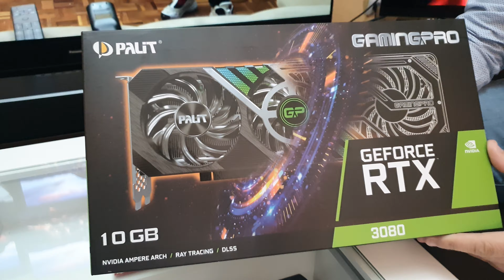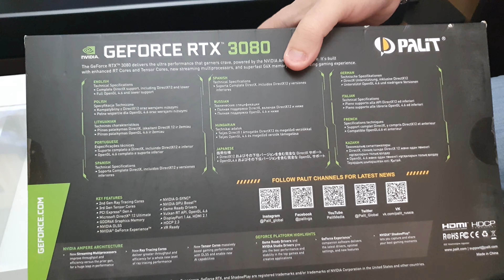Unboxing PALIT RTX 3080 Gaming Pro - Te esperamos CIBERPUNK 2077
Bueno pues como ya sabemos en LO MEJOR EN 4K siempre tenemos lo mejor y aqui os presento la nueva PALIT RTX 3080 gaming pro , una bestia grafica que hara las delicias de los mas jugones!!!

Haremos pruebas a ver como se porta!!!

Si quereis contactar con mi amigo KAIL que es el que me monta todos los ordenadores y contratar sus servicion su email es: y decirle que vais de parte del canal de leoni.

Nos esperan grandes videos en el canal!!! con este PC gaming!!

@Lo mejor en 4k

El primero mi mujer :) La famosa CAMAROGRAFA

TECNODUERO La tienda de jorge!! Y servicio oficial SONY y ahora con ofertas muy interesantes!!

La tienda de mi amigo FERNANDO